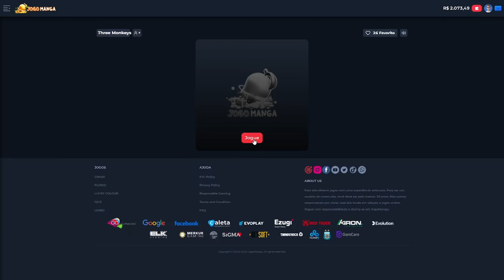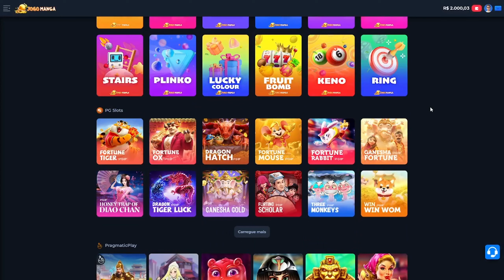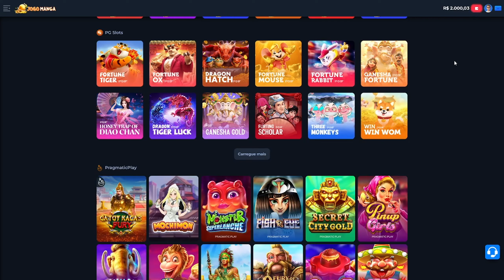FINALMENTE MAX WIN?? BUSCANDO O MELHOR BÔNUS - DRAGON HATCH